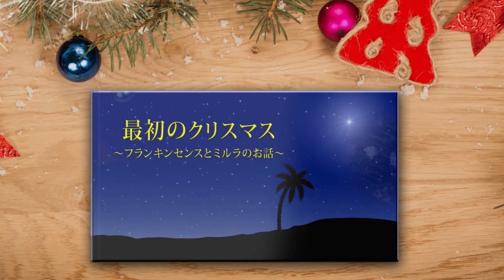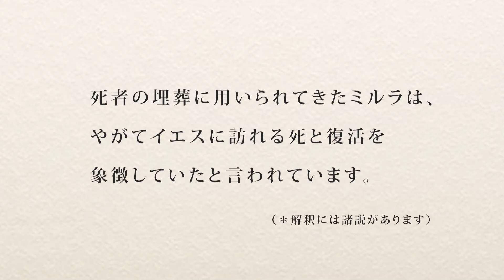声優・川田妙子さんナレーション『最初のクリスマス 2020』 特別編 女の子の声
イエス・キリストに贈られたフランキンセンスとミルラ。そのお話を紹介した動画に、声優・川田妙子さんがナレーションをつけてくださいました！ さまざまな声でお話しいただいていますので、ぜひその声の違いをお楽しみください。

ドテラってどんな会社？